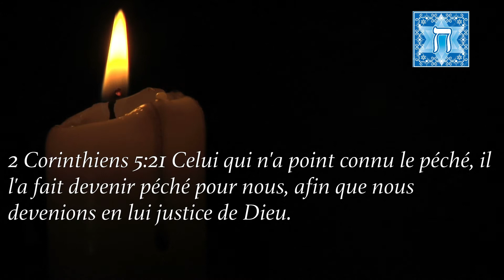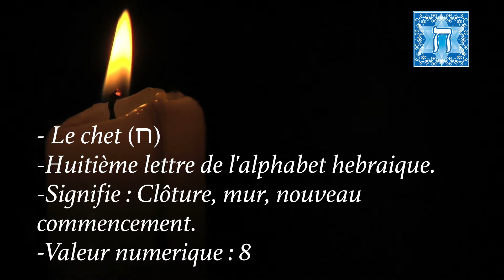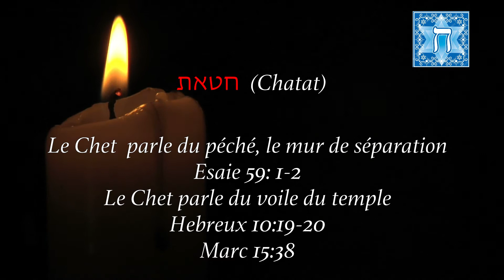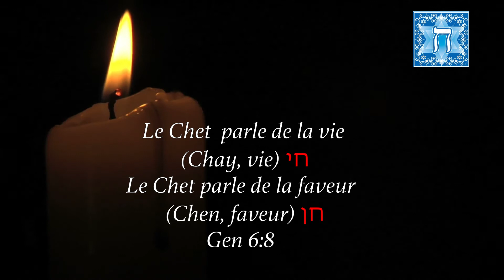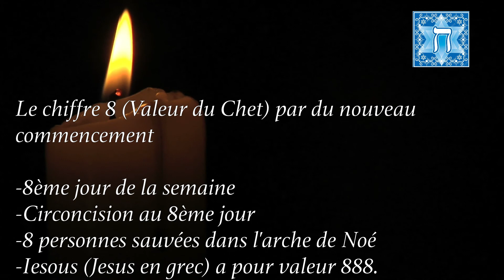8-Lettres hébraïques: le Chet révèle Jesus-Christ, la vie, le nouveau commencement (Onil B.)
Toutes les lettres de l'Alphabet hébreu décrivent Christ, sa nature et son oeuvre. Nous continuons notre etude avec la 8eme lettre : Le Chet qui parle  de Jésus-Christ, notre vie.